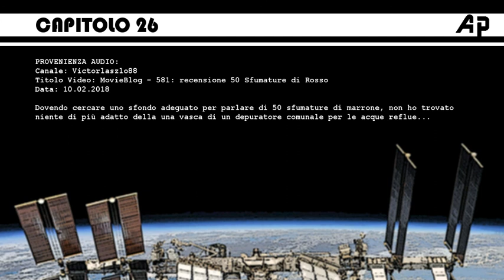50 sfumature di rosso, Victorlaszlo88 #26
CARTONE DI INTRATTENIMENTO
Capitolo 26 del cartoon: Cartoon Crossover, Divulgatori, Youtubers e Intrattenitori